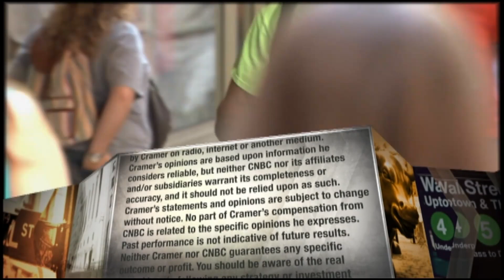Olive Garden-parent Darden is a buy with pandemic stimulus at a standoff, says Jim Cramer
CNBC's Jim Cramer advised investors to buy shares of Olive Garden-parent Darden, citing the uncertainty around the coronavirus pandemic and additional aid to struggling small restaurants.